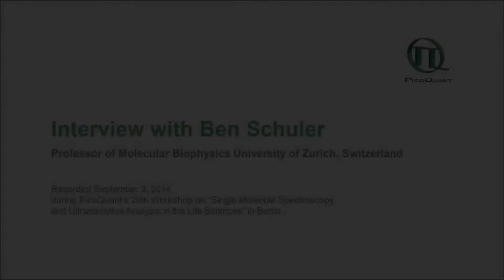Interview with Ben Schuler (University of Zurich)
Ben Schuler, Professor of Molecular Biophysics, University of Zurich, Switzerland talks about his personal views on the past, present and future of single molecule detection.
Recorded September 3, 2014 during PicoQuant's 20th workshop on "Single Molecule Spectroscopy and Ultrasensitive Analysis in the Life Sciences" in Berlin